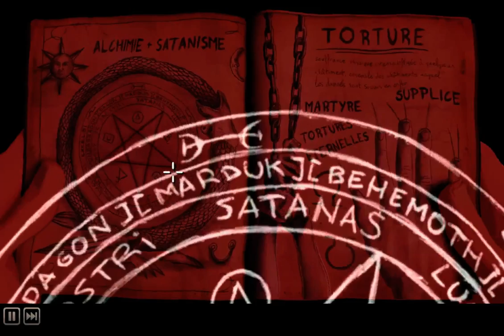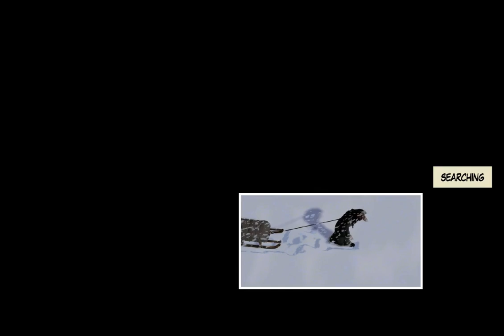Yesterday Gameplay Part 2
My second part of the gameplay of Yesterday. I forgot to save and upload the first part, but this isn't very far from the beginning.

We are playing as a man named Mr. Yesterday and so far, we are trying to understand why we have lost our memories. We have found some clues in Paris, thanks to our friend, Mr. White.